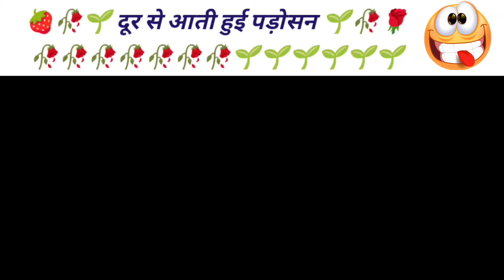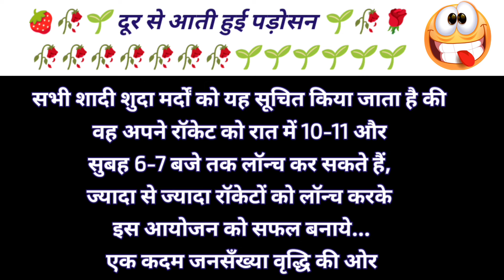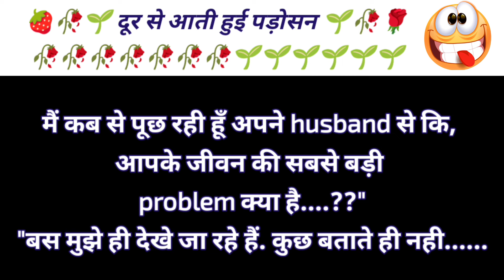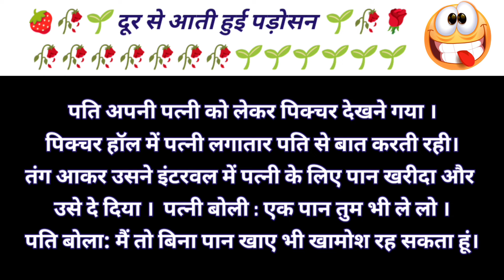लोटपोट पति-पत्नी चुटकुले 😂 Kffv Comedy Part~ 414 | पति-पत्नी की हंसी मजाक | Husband Wife Funny Video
पति पत्नी के चुटकुले ‌पति-पत्नी की हंसी मजाक कॉमेडी चुटकुले मनोरंजन से भरपूर है कृपया हंसते मुस्कुराते रहो वीडियो को शेयर करिए और देखिए आनंद विभोर हो जाए जल्दी धन्यवाद

hilarious husband wife comedy videos

pati patni jokes in hindi

funny videos

पति-पत्नी की कॉमेडी

लोटपोट पति-पत्नी कॉमेडी

लोटपोट पति-पत्नी चुटकुले

पति-पत्नी चुटकुले फेसबुक

पति पत्नी जोक्स इन हिंदी फॉर व्हाट्सएप्प